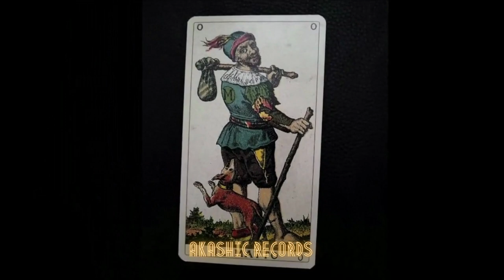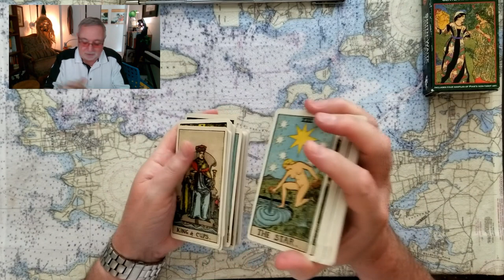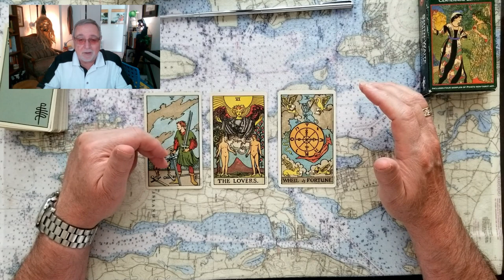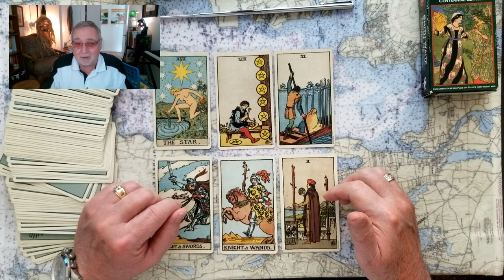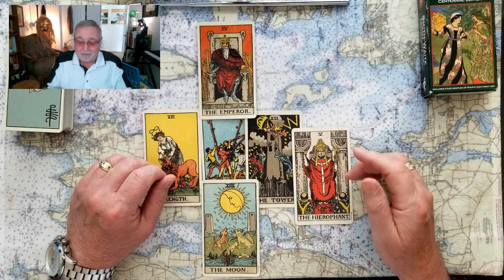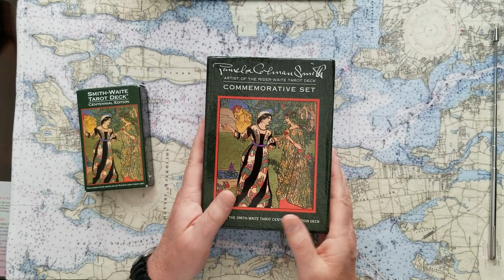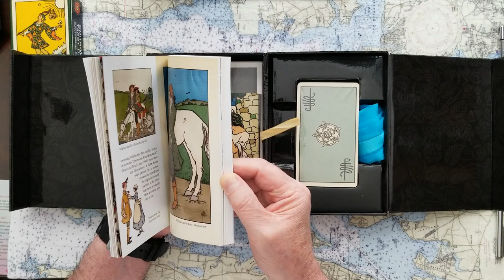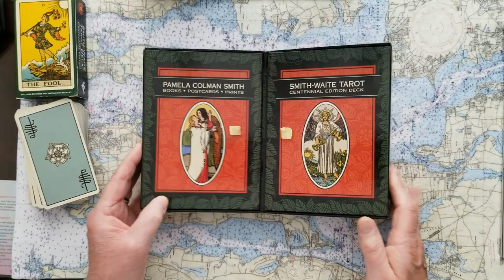Prince Harry safe? Princess Charlotte Queen? FBI pays? Texas Governor Beto Orourke wins? Tarot Read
Prince Harry safe Princess Charlotte Queen FBI will pay Texas Governor Beto Orourke Tarot Card Reading